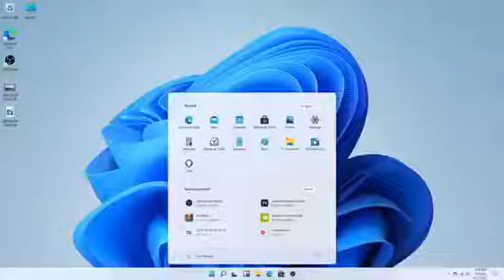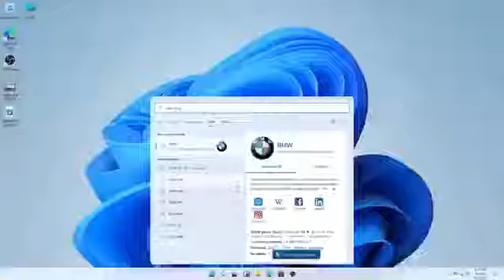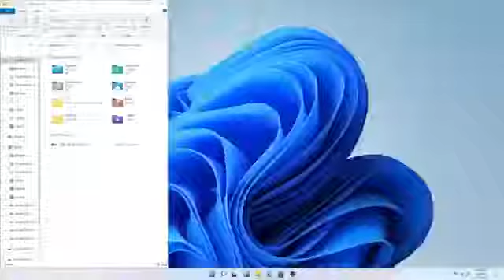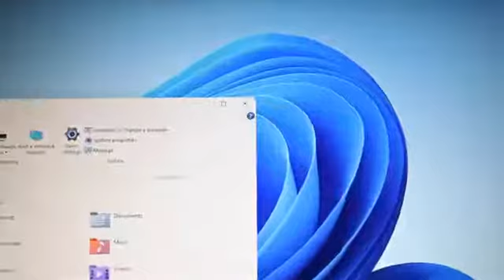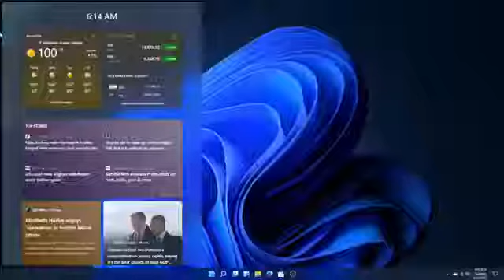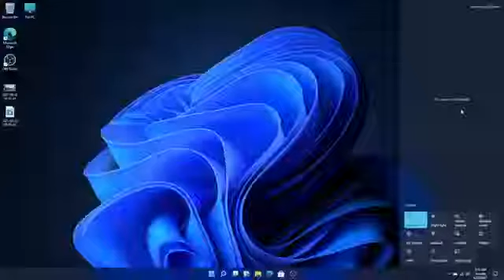Windows 11 leaked | Whats New